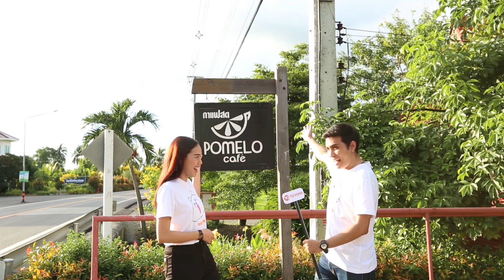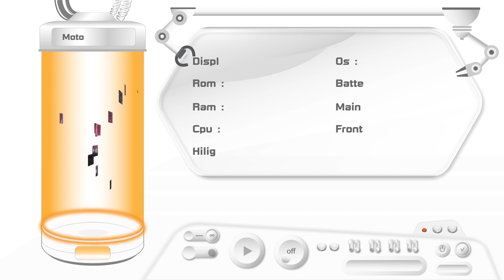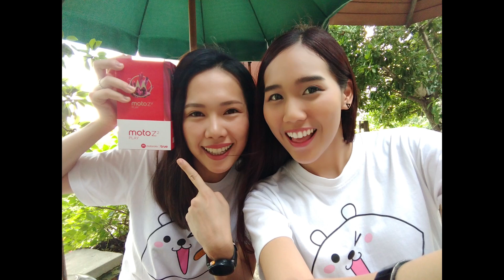Review : Moto Z2 Play บางกว่า เบากว่า เร็วกว่า..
Moto Z2 Play เครื่องนี้มาพร้อมดีไซน์ตัวเครื่องที่ เบา บาง แถมสเปคภายในยังแรงจัดเต็มอีกด้วย รวมไปถึงกล้องถ่ายภาพ
ระบบโฟกัสภาพอัตโนมัติแบบเลเซอร์และแบบ Dual Pixel เข้าด้วยกันโดยใช้รูรับแสง f/1.7 ทำให้ภาพที่ออกมาคมชัด
สีสันสวยงาม มากๆครับ

Moto Z2 Play ราคาเพียง 15,990 บาท เท่านั้น ทั้งนี้ที่ร้าน TG FONE จัดหนักกับโปรโมชั่น และของแถมอีกมากมาย..!